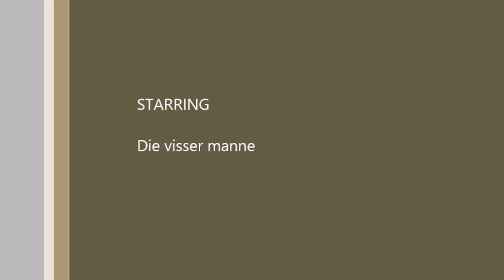Humans vs Fish!!!(This means WAR!!!)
It is my first time editing on a PC please help me out and tell me what you guys would like to see